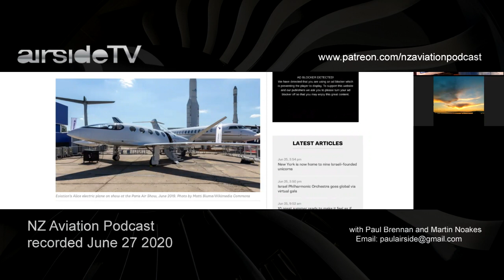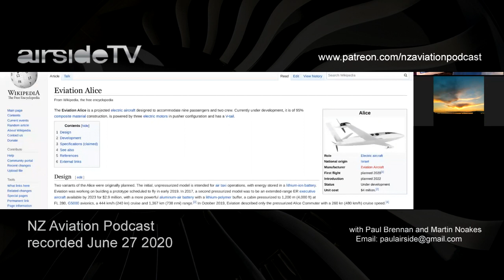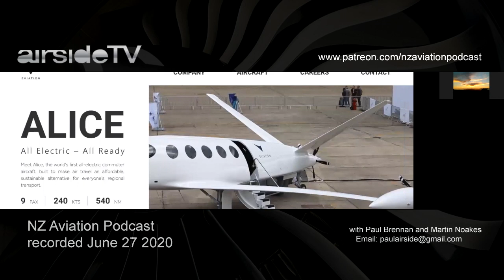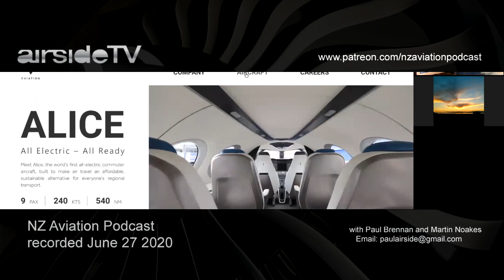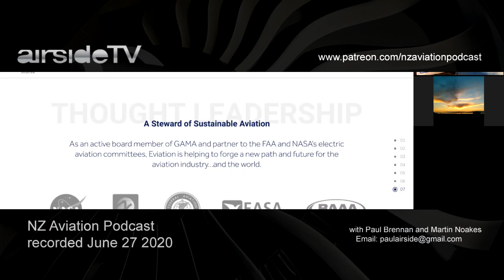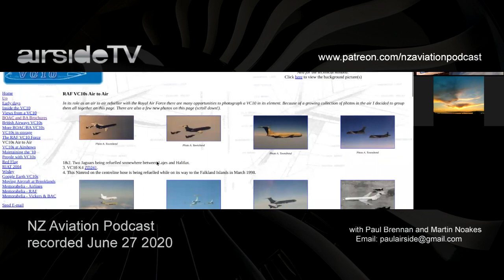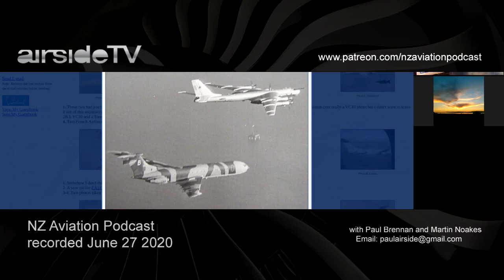NZ Aviation Podcast recorded June28 2020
Paul Brennan and Martin Noakes chew the latest aviation fat and remember the mighty VC-10.
- BOBH is a registered charitable trust.